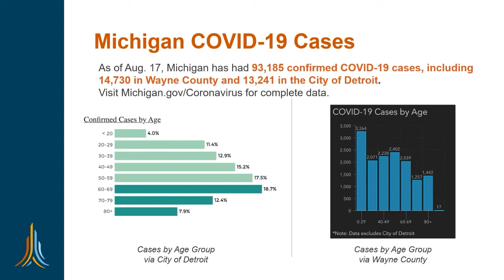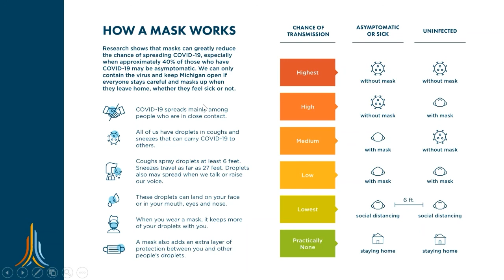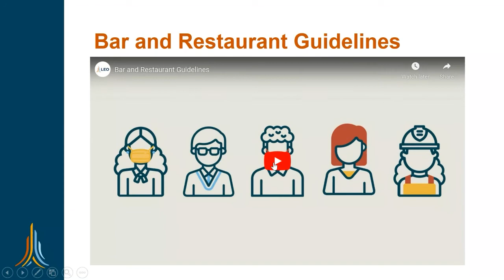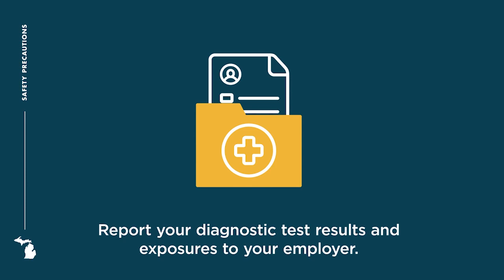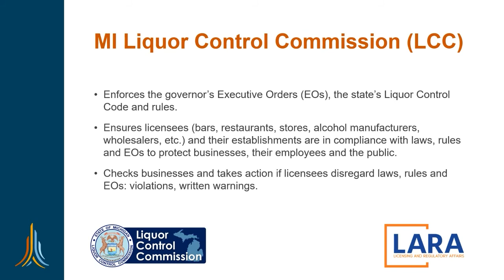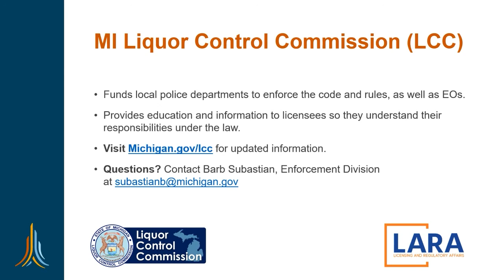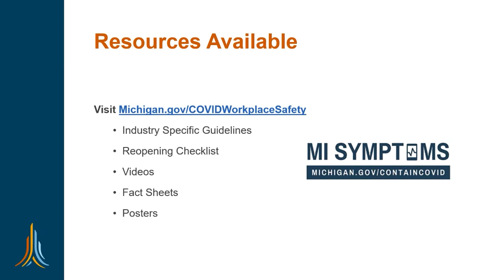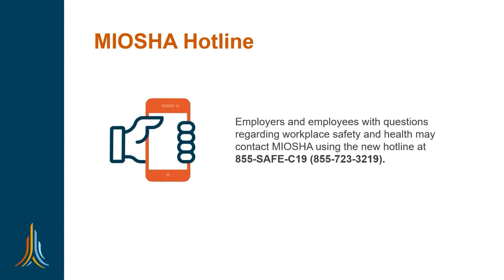Sean Egan Live Detroit Covid-19 Workplace Safety Q&A August 18, 2020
Find the latest COVID-19 Workplace Safety guidance and resources at Michigan.gov/COVIDWorkplaceSafety.